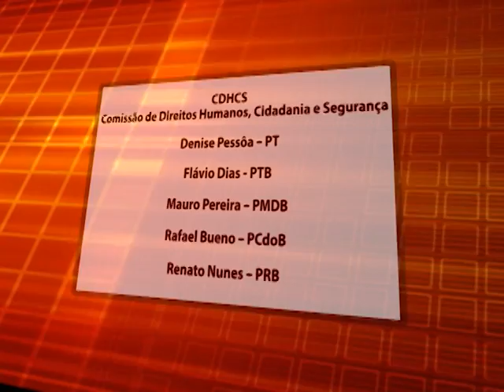Comissão de Direitos Humanos, Cidadania e Segurança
Saiba mais sobre o trabalho da Comissão de Direitos Humanos, Cidadania e Segurança.

Fazem parte dessa Comissão os Vereadores:
Denise Pessôa - PT
Flávio Dias - PTB
Mauro Pereira - PMDB
Rafael Bueno - PCdoB
Renato Nunes - PRB